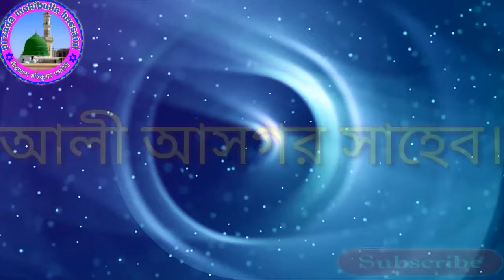Moulana Ali Asgar saheb||Bangla waz mahfil mp3||আলী আসগর সাহেব||Saiyed Ali Asgar Saheb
Ai notun video aami notun tumader lege
Aasha korchi ki tumake video tumader lege
Aftabuddin notun waz ta aach kori ki tumake pochondo aashbe pochondo